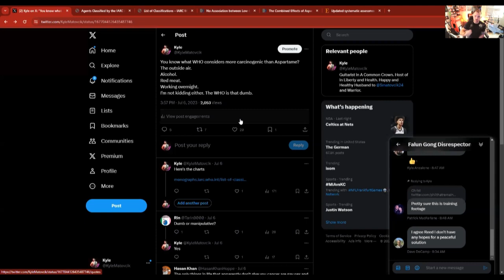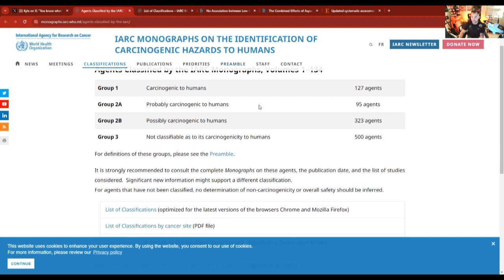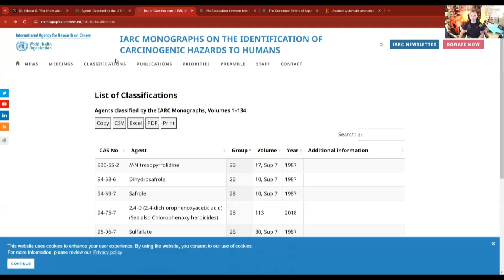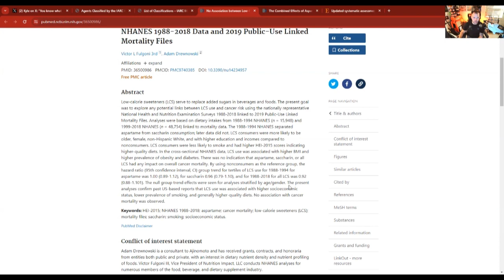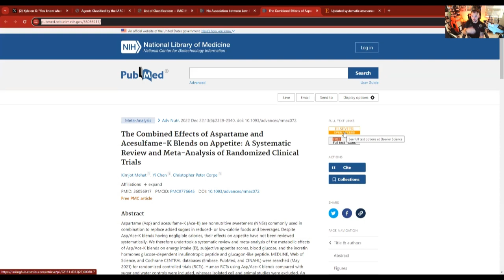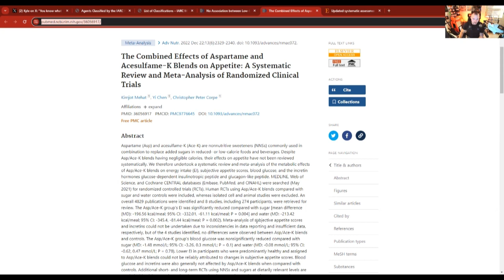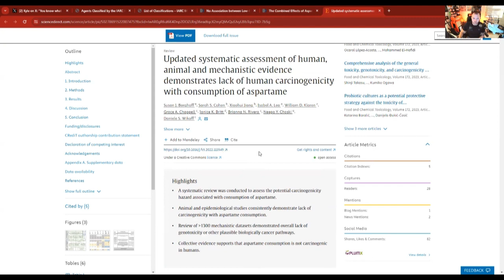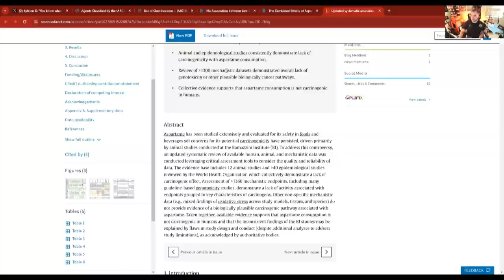254 - The Artificial Sweetener Podcast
I discuss the information on Artificial Sweeteners.

Get your Protein Powder and other supps through MTS!

Fox N' Sons Coffee!